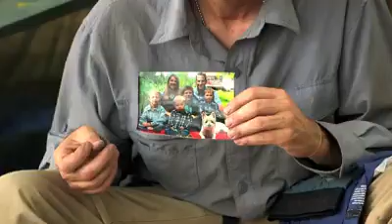A recap of my time on The Wheel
Check out this quick recap of my journey on The Wheel on Discovery Channel.  I survived for 60 days in 6 different places in South America.